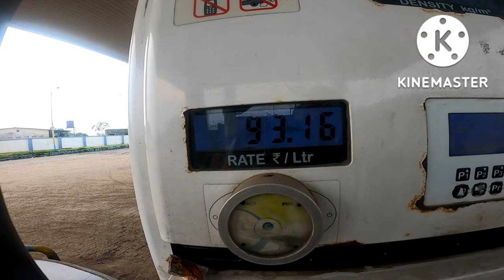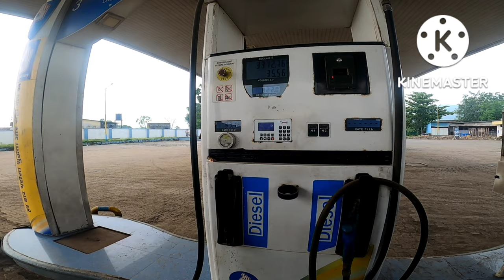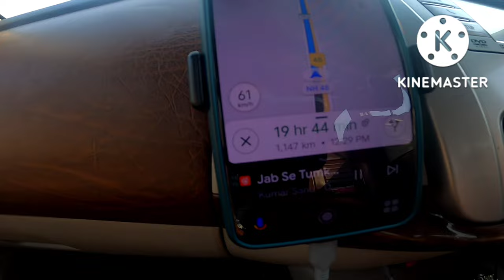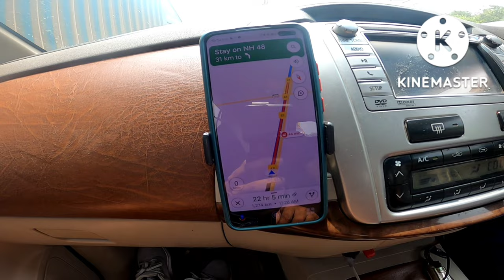DELHI TO BANGLURU CAR RIDE